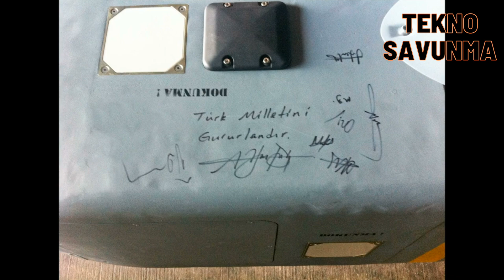Füzelerin Efendisi ilk kez yerli motorla vurdu - Savunma Sanayi - SOM missile - Roketsan TübitakSAGE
Türkiye’nin savunma sanayisinde yerli ve milli teknolojilere yönelik önemli bir adım daha atıldı. TÜBİTAK SAGE tarafından geliştirilen SOM seyir füzesinin B1 varyantı, yerli turbojet motoruyla gerçekleştirilen ilk atış testinde hedefi tam isabetle vurdu. Bu başarı, Türkiye’nin uzun menzilli seyir füzesi teknolojisinde dışa bağımlılığı en aza indirme yolunda kritik bir dönüm noktası olarak değerlendiriliyor.

SOM füzesi, yüksek hassasiyetle uzun mesafeli hedefleri etkisiz hale getirebilen, muadillerine göre üstün özelliklere sahip bir seyir füzesi olarak öne çıkıyor. Düşük görünürlük, yüksek manevra kabiliyeti ve gelişmiş güdüm sistemleri sayesinde stratejik hedeflere karşı etkin bir çözüm sunuyor. Som, hava platformlarından fırlatılabilen modüler yapısıyla farklı görev profillerine uyum sağlayarak Türk Silahlı Kuvvetleri’nin caydırıcılık gücünü artırıyor.

SOM füzesi, çok yönlü tasarımı sayesinde çeşitli platformlara entegre edilebiliyor.  F16, F4 uçaklarının yanı sıra gelecekte Milli Muharip Uçak Kaan gibi hava platformlarla kullanılabilecek.Aksungur, Bayraktar Akıncı, Kızılelma gibi insansız hava araçları da SOM ile donatılabilecek.

Test atışında kullanılan SOM-B1 füzesi, Kale Jet Motorları tarafından geliştirilen yerli turbojet motoru KTJ 3200 ile donatıldı. Bu motor, füzenin performansını artırırken, dışa bağımlılığı ortadan kaldırma hedefine önemli bir katkı sağladı.

Bu başarıda, Kale Jet Motorları’nın yerli turbojet motoru geliştirme çalışmaları ve Roketsan’ın füze sistemlerine yönelik uzmanlığı kilit rol oynadı. Bu ortak çaba, Türkiye’nin yüksek teknolojiye dayalı savunma sistemlerinde küresel bir aktör olma yolunda ilerlediğini gösteriyor.

Yerli motor entegrasyonu, SOM füzesinin operasyonel kabiliyetlerini artırırken, Türkiye’nin savunma sanayinde bağımsız bir ekosistem oluşturma hedefine bir adım daha yaklaşmasını sağlıyor.

Another important step has been taken in Turkey’s defense industry towards domestic and national technologies. The B1 variant of the SOM cruise missile developed by TÜBİTAK SAGE hit the target with a full hit in the first test fire conducted with its domestic turbojet engine. This success is considered a critical turning point in Turkey’s long-range cruise missile technology to minimize external dependency.

The SOM missile stands out as a cruise missile that can neutralize long-range targets with high precision and has superior features compared to its counterparts. It offers an effective solution against strategic targets thanks to its low visibility, high maneuverability and advanced guidance systems. With its modular structure that can be launched from air platforms, the SOM adapts to different mission profiles and increases the deterrent power of the Turkish Armed Forces.

The SOM missile can be integrated into various platforms thanks to its versatile design. In addition to F16 and F4 aircraft, it can be used with air platforms such as the National Combat Aircraft Kaan in the future. Unmanned aerial vehicles such as Aksungur, Bayraktar Akıncı and Kızılelma can also be equipped with SOM.

The SOM-B1 missile used in the test launch was equipped with the domestic turbojet engine KTJ 3200 developed by Kale Jet Engines. This engine increased the performance of the missile and made a significant contribution to the goal of eliminating external dependency.

Kale Jet Engines' domestic turbojet engine development studies and Roketsan's expertise in missile systems played a key role in this success. The project, carried out under the coordination of TÜBİTAK Sage, once again demonstrated the cooperation and innovation capacity of the Turkish defense industry. This joint effort shows that Turkey is progressing towards becoming a global actor in high-tech defense systems.

While the domestic engine integration increases the operational capabilities of the SOM missile, it also brings Turkey one step closer to its goal of creating an independent ecosystem in the defense industry.